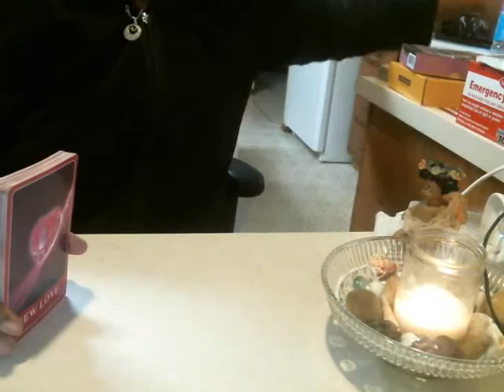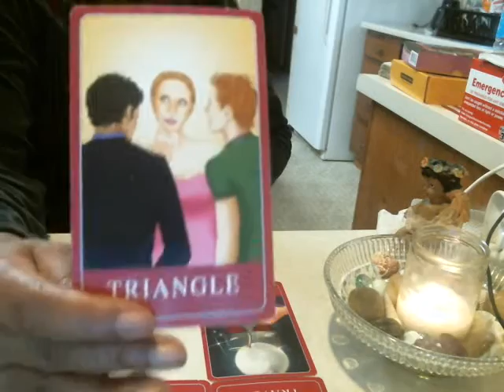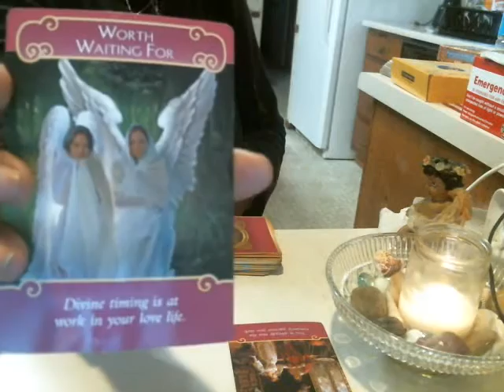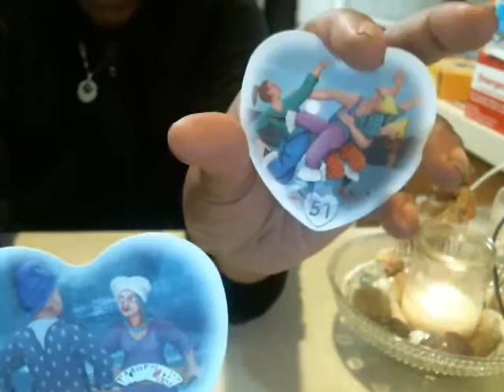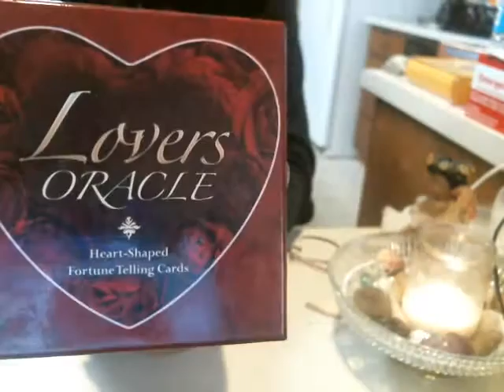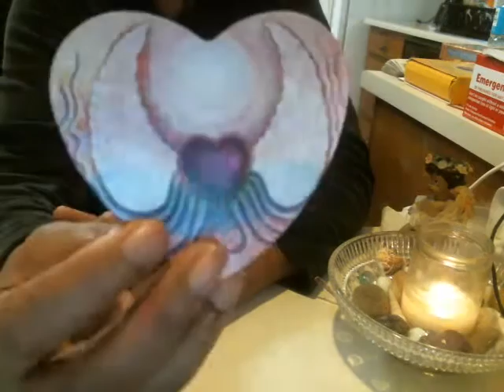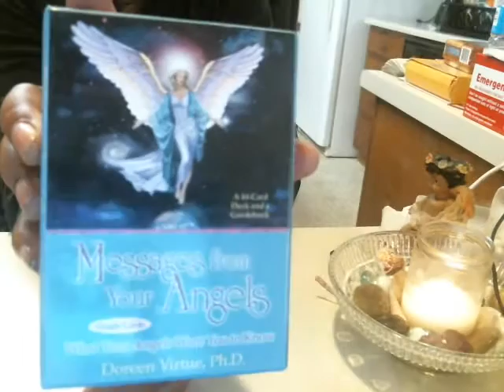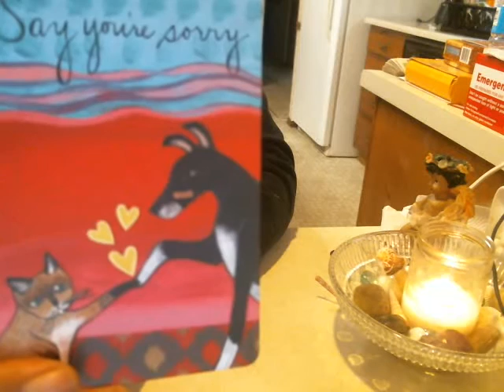30 MIN LOVE READING FOR CW BY SIMPLY LOVE